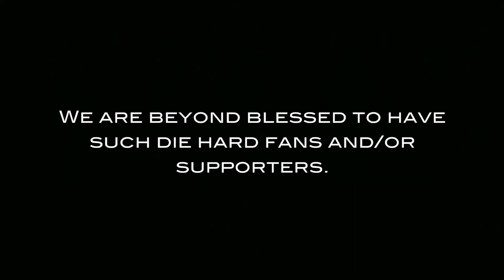[4K] The Rangers Shake That Music Video For Fun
Follow me and QOLIS.ca on Youtube , Tiktok and Instagram for more videos and to support me 🙏 bringbackjerking . You can follow